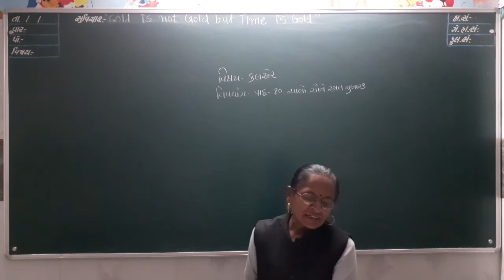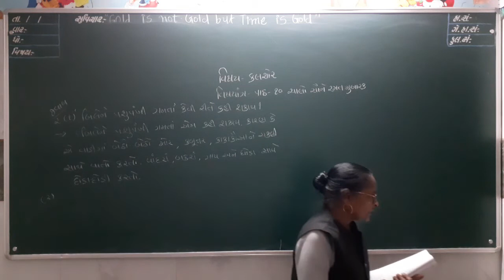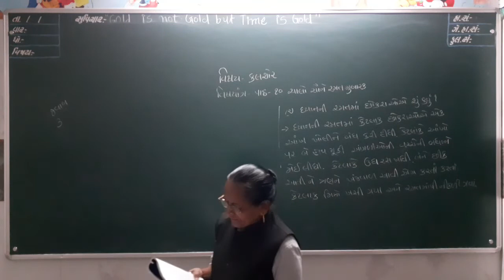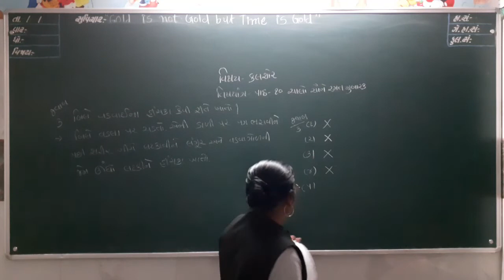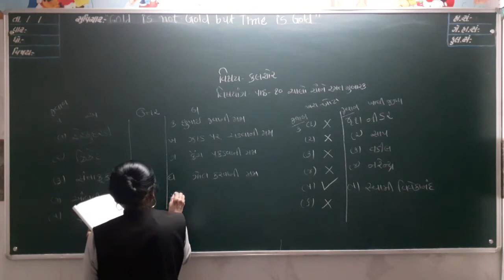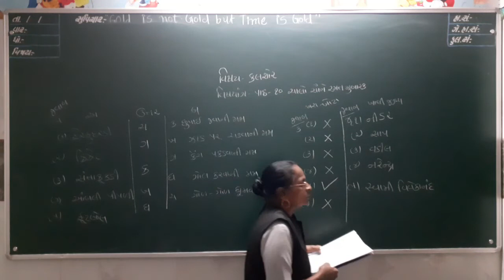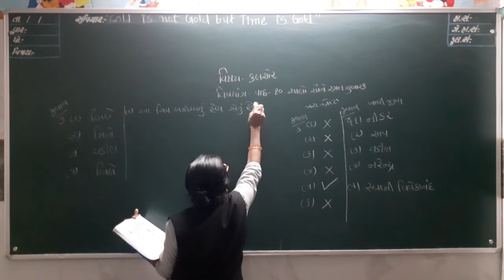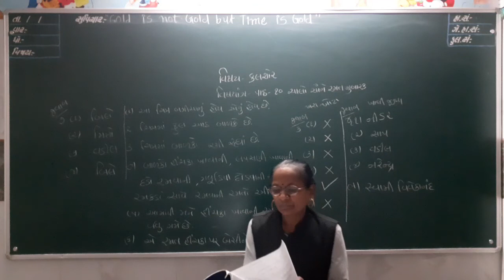ધોરણ 3 કલશોર લેકચર 1 (ફેબ્રુઆરી)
STANDARD 3
KALSHOR
FEBRUARY